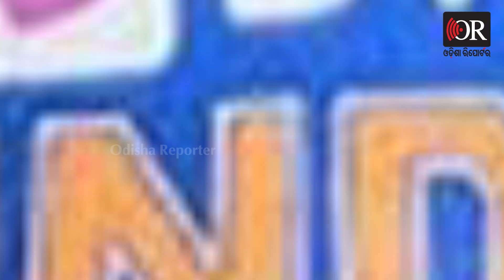ଭାରତୀୟ ଟିମ୍‌କୁ ଝଟ୍‌କା | Odisha Reporter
ଆସନ୍ତା ୨୫ ତାରିଖରୁ କାନପୁରରେ ଆରମ୍ଭ ହେବାକୁଥିବା ନ୍ୟୁଜିଲ୍ୟାଣ୍ଡ ବିପକ୍ଷ ପ୍ରଥମ ଟେଷ୍ଟ ପୂର୍ବରୁ ଭାରତୀୟ କ୍ରିକେଟ୍ ଟିମକୁ ବଡ଼ ଝଟକା ଲାଗିଛି। ଓପନିଂ ବ୍ୟାଟ୍ସମ୍ୟାନ୍ ଲୋକେଶ ରାହୁଲ୍ ଆହତ କାରଣରୁ ନ୍ୟୁଜିଲ୍ୟାଣ୍ଡ ବିପକ୍ଷ ଦୁଇଟି ଯାକ ଟେଷ୍ଟରୁ ବାଦ୍ ପଡ଼ିଛନ୍ତି। ତାଙ୍କ ସ୍ଥାନରେ ସୂର୍ଯ୍ୟକୁମାର ଯାଦବଙ୍କୁ ଟେଷ୍ଟ ସ୍କ୍ୱାଡରେ ସାମିଲ୍ କରାଯାଇଛି। ରାହୁଲଙ୍କ ବାଦ୍ ପଡ଼ିବା ନେଇ ବିସିସିଆଇ ଟ୍ୱିଟ୍ କରି ସୂଚନା ଦେଇଛି।